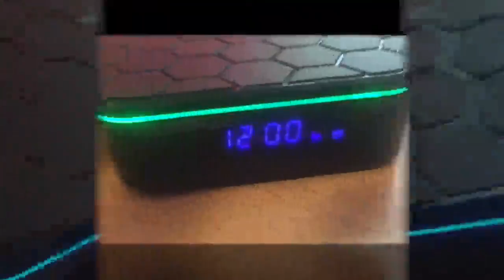Orow GT01 Smart TV Box, Buen Smart TV Box con ultra 4K HD y muchos extras